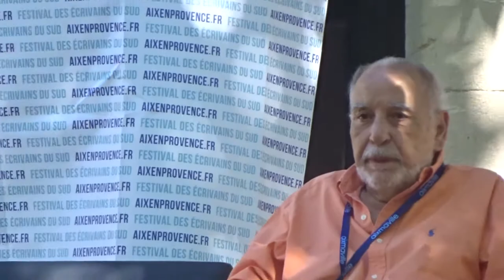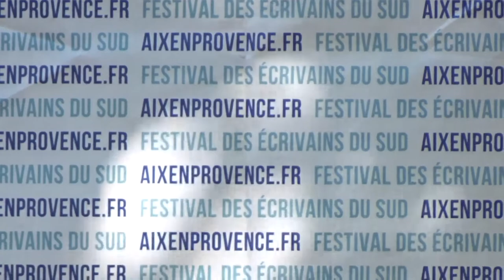Rencontre avec Tahar Ben Jelloun 3/3